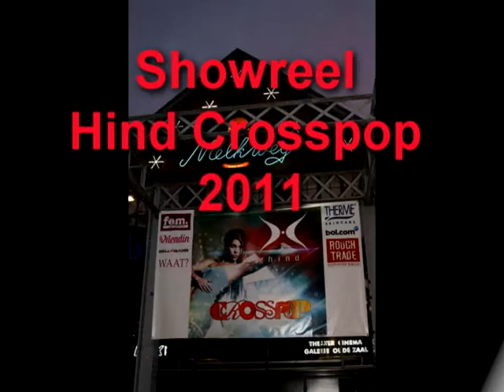Showreel 2 Crosspop 2011